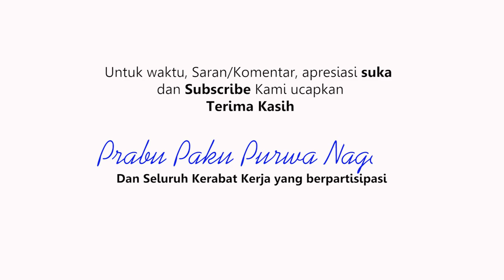JALUR ALTERNATIF MUDIK CIBATU - BUNGURSARI VIA PTPN NUSANTARA CISANTRI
Tanah Jawa memang merupakan episentrum mudik, tentu saja karena Ibukota DKI Jakarta masih menjadi kota utama perantauan. Sebelum Mudik via Tol Cipali, dulu mungkin kita mudik via jalur Pantura (Pantai Utara ), bisa pula mudik melalui jalur pantai selatan atau apabila kedua jalur itu macet, Jalan Nasional Purwakarta - Subang bisa menjadi pilihan. Namun bagaimana apabila Rute mudik ini juga mengalami kemacetan? Nah jalan pintas dari cibatu ke Bungursari ini bisa menjadi alternatif.